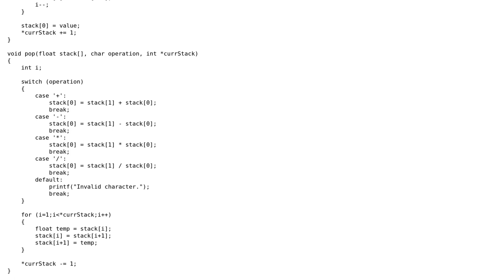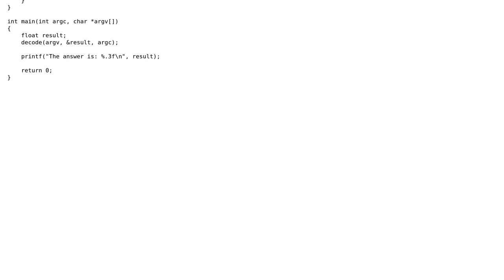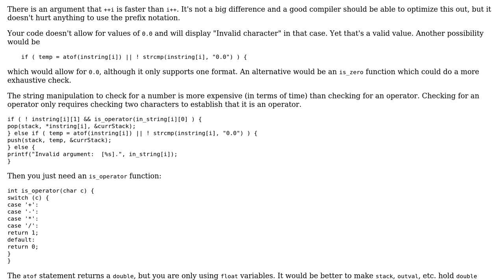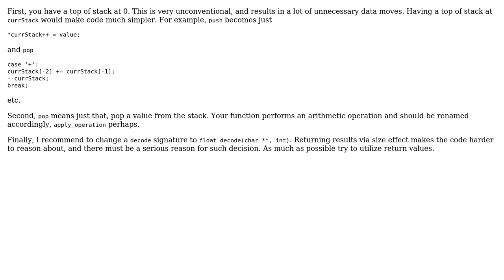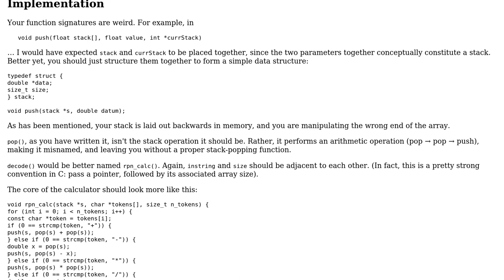Code Review: RPN calculator in C (4 Solutions!!)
Code Review: RPN calculator in C

With thanks & praise to God, and with thanks to the many people who have made this project possible! | Content (except music & images) licensed under CC BY-SA | Music | Images & others | With thanks to user vnp user Roland Illig user Pimgd user Brythan user Bob user 200_success and the Stack Exchange Network Trademarks are property of their respective owners. You are responsible for your own actions.